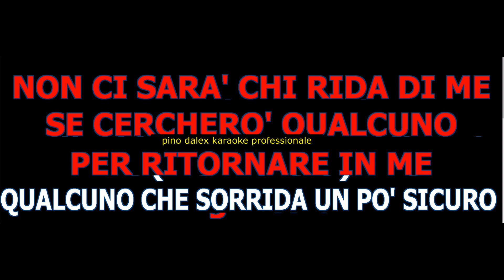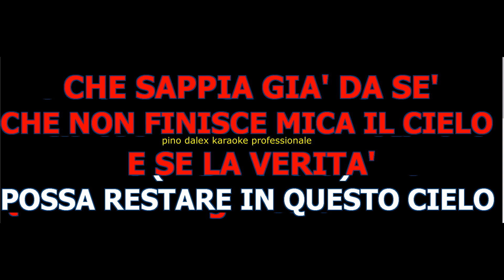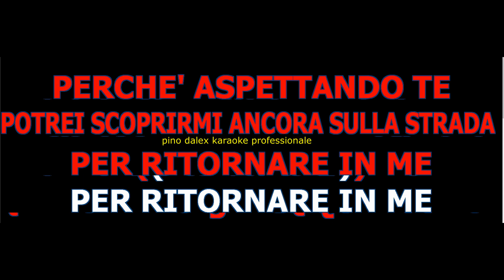E NON FINISCE MICA IL CIELO MIA MARTINI KARAOKE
MIA MARTINI KARAOKE